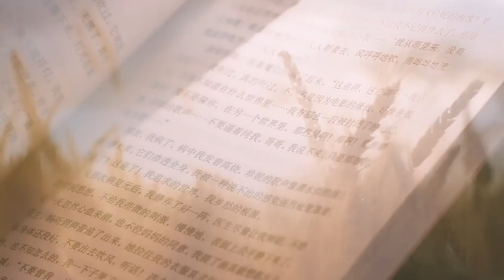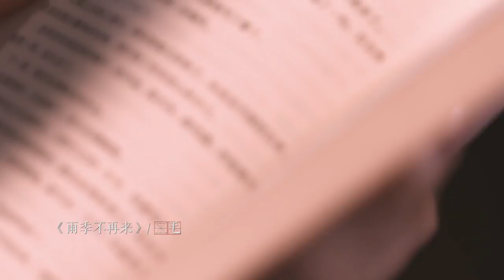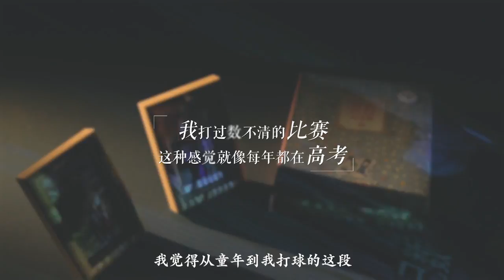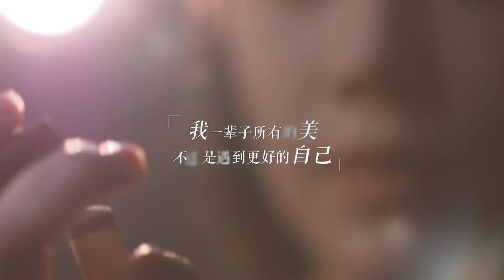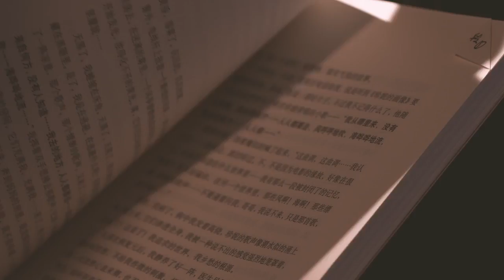【读书人】EP05 | 和潘晓婷重读青春:我不会变的 | 俞敏洪/王晓磊/袁腾飞/潘晓婷/任家萱/江一燕/乔欣/袁硕/李光洁/李艺彤/李敖 | 优酷 YOUKU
【读书人】《读书人》是一档读书类节目。节目定位于品味读书人生，感受知识力量，将通过改变嘉宾命运的一本或几本书，分享嘉宾读书改变人生的亲身经历，实现书与人的完美结合。
嘉宾：俞敏洪/王晓磊/袁腾飞/潘晓婷/任家萱/江一燕/乔欣/袁硕/李光洁/李艺彤/李敖